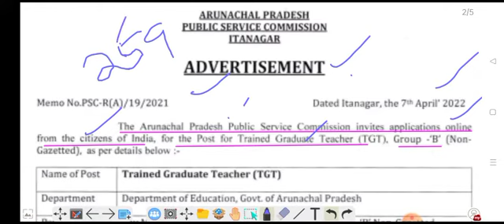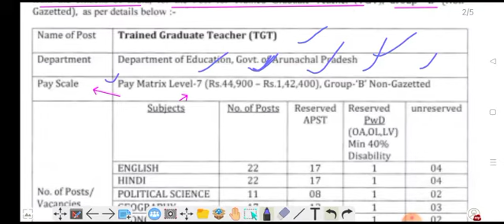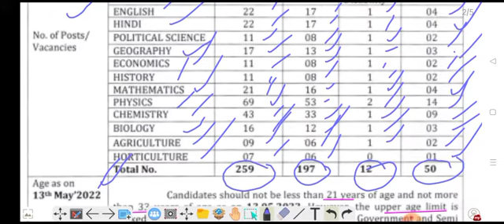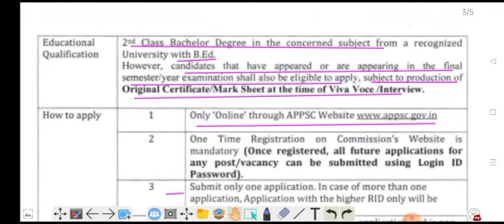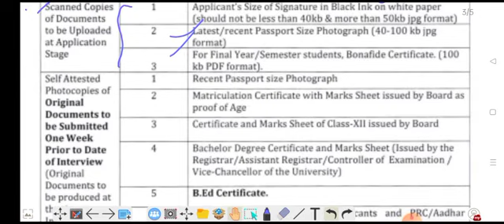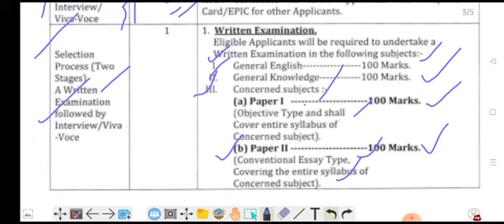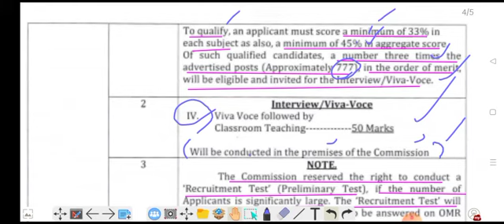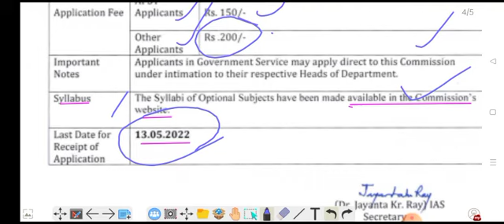appsc tgt recruitment 2022!!appsc trained graduate teacher vacancy notification!!appsc tgt salary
appsc tgt recruitment 2022!!
appsc trained graduate teacher vacancy notification!!
appsc tgt salary
appsc tgt selection process